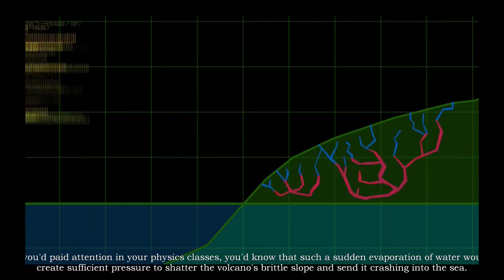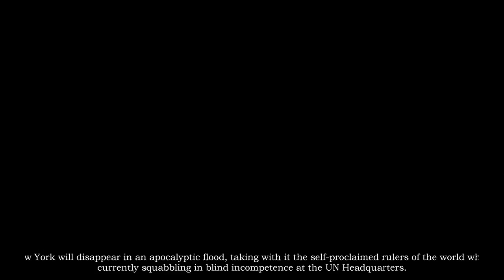Video Game Secret Files 2: Puritas Cordis Predicts Man Made La Palma Mega Tsunami!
The video game Secret Files 2: Puritas Cordis was released Oct. 29 2009 and is still available to purchase. This game more than a decade ago seems to predict the current events in La Palma!